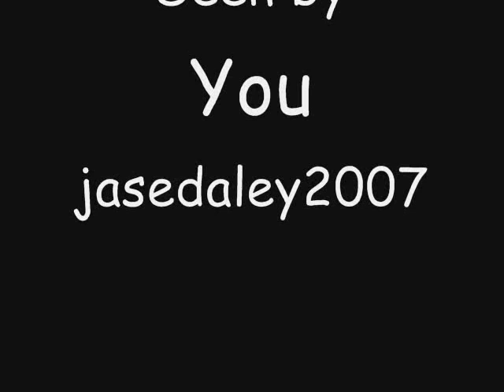Lizards Eat Monkeys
one chamelion + one pigmy monkey who wins